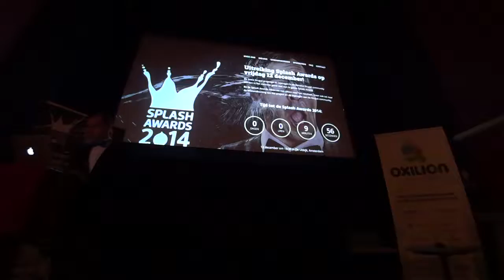Splash Awards 2014 Amsterdam MAH00121